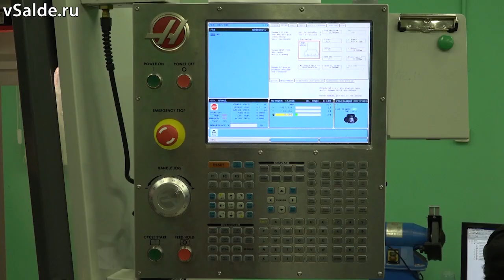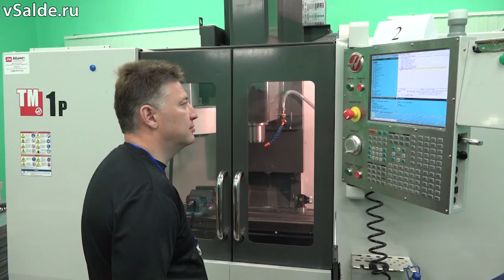Выпускники многопрофильного техникума пополнили базу WorldSkills Russia